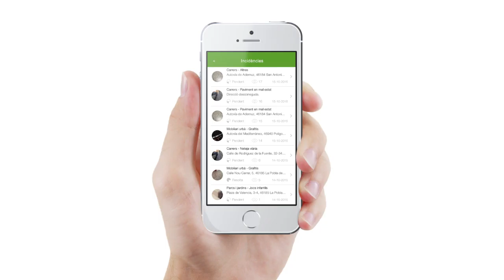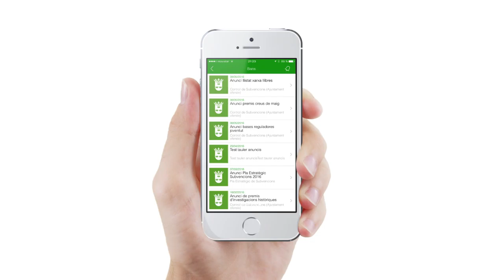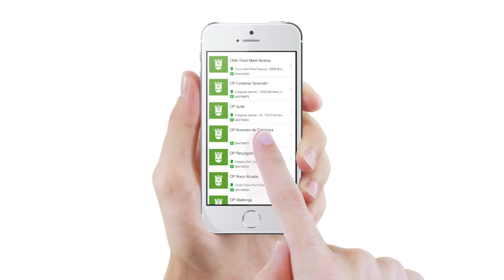BORRIANA connecta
L'Ajuntament de BORRIANA ha desenvolupat una aplicació gratuïta per a dispositius mòbils d'informació municipal i participació ciutadana anomenada BORRIANA…..

L'aplicació permet als veïns de BORRIANA notificar directament a l'Ajuntament, en temps real, diversos tipus d'incidències, avaries o desperfectes que puguen trobar en la localitat.

Gràcies a la geolocalització s’ubica la situació exacta on s'ha detectat la incidència. Es pot fer una fotografia o triar-ne una de la galeria, i en l'apartat d'observacions es té l'opció de descriure els detalls de la incidència.

Un servei totalment gratuït amb el qual la ciutadania contribueix a un millor funcionament dels serveis municipals, proporcionant als tècnics la informació necessària per a mantindre en bon estat el municipi.

L’aplicació inclou un apartat de bans municipal amb informació general, notícies locals, actualitat de l'Ajuntament..., i un espai dedicat a telèfons i adreces d'interés.

També disposa d’una agenda d'esdeveniments i activitats i la possibilitat de rebre avisos de recordatori.

L’aplicació compta amb una completa guia de comerços locals per sectors, amb indicació de l’adreça, telèfon, web, adreça electrònica i una breu descripció de l'activitat.

BORRIANA…, una ferrementa d'informació i participació ciutadana que l'Ajuntament de BORRIANA posa a les teues mans.